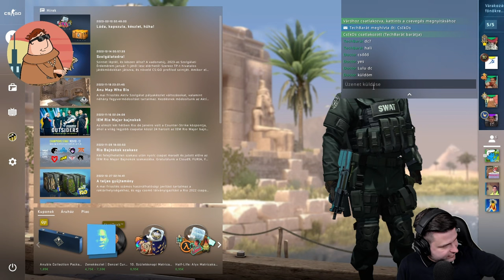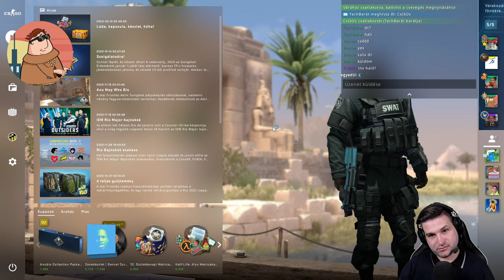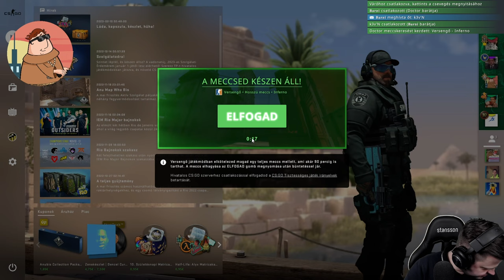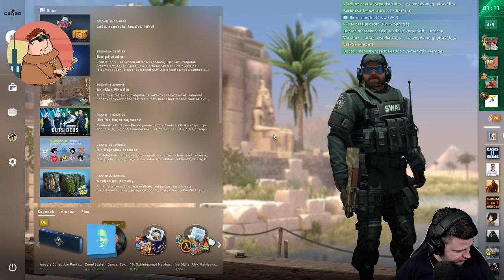[GAMING] Szombat esti CS-láz #73